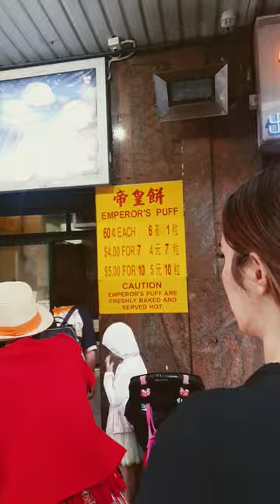Emperor's Puff | Chinatown Sydney